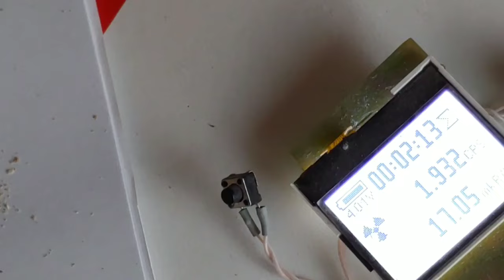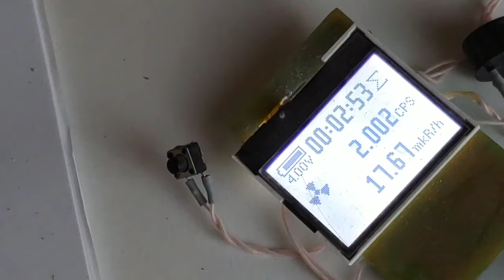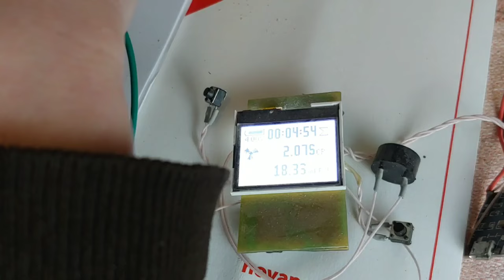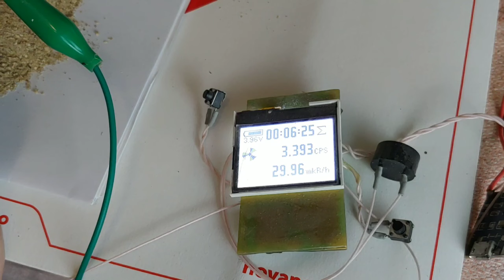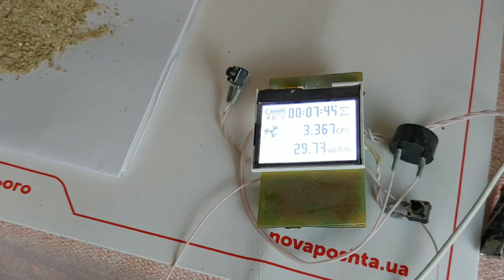☢ ATOM-SCAN.com радіоактивні гриби в Україні в 2024 році ВОЛИНСЬКА ОБЛ цезій-137 РАДІАЦІЯ В ГРИБАХ